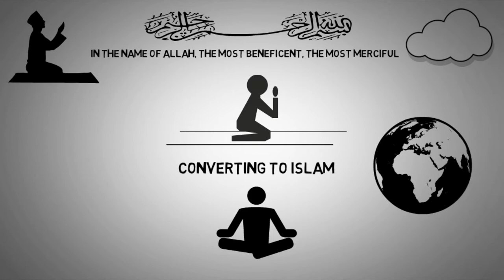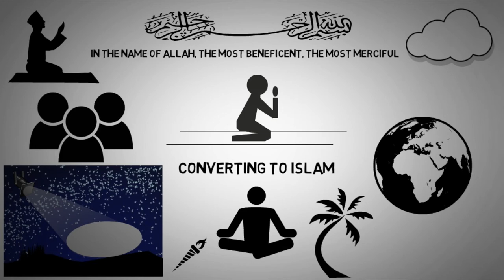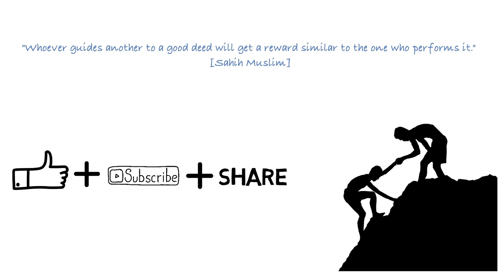Testimony of Faith in Islam┇How to say Shahada to Convert to Islam